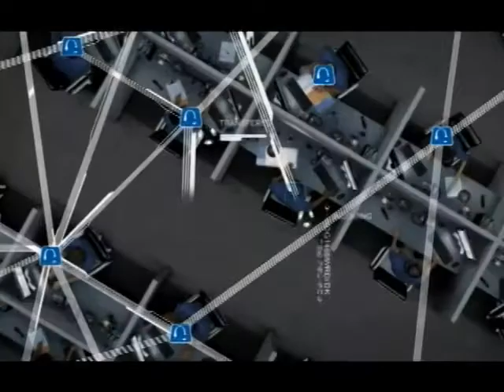Richmond Football Press Conference: Players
Justin Forte and Patrick Weldon talk with reporters about the upcoming FCS playoff game against Appalachian State.